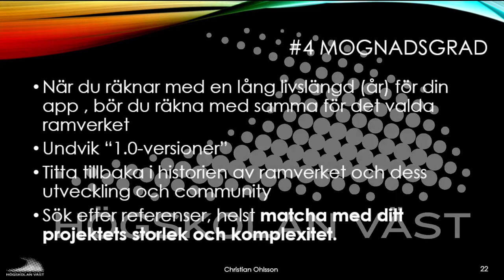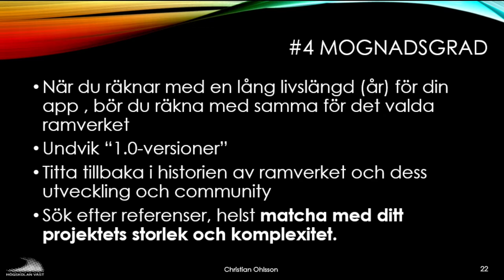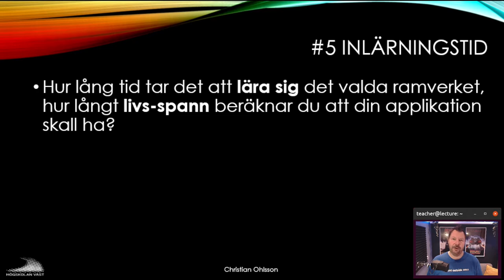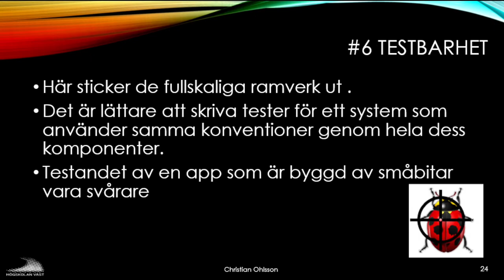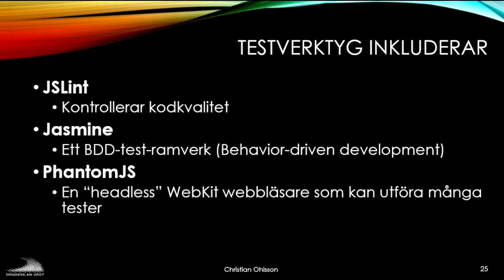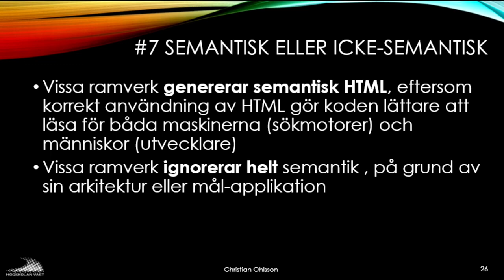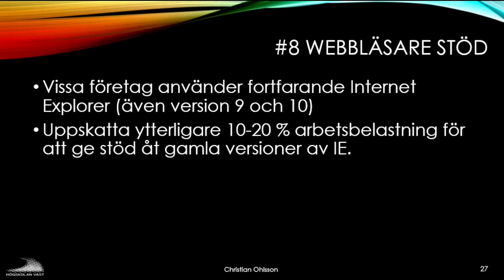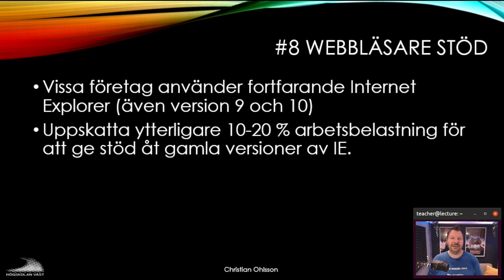3 Listan fortsätter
3  Listan fortsätter